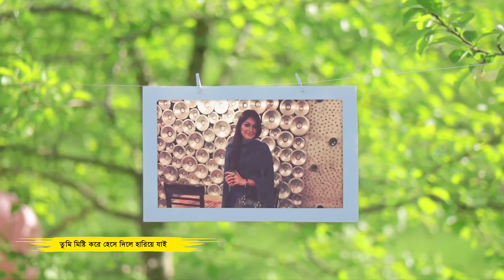Hridoy Akashe | Shiblu & Kheya | Anis Chowdhury | Lyrical Video | Bangla New Song | 2018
Song : Hridoy Akashe
Singer : Shiblu Mahmud & Kheya
Lyric : Anis Chowdhury
Tune & Music : Shiblu Mahmud
Label : CD Choice Music

Caller Tune :
GP | TaleTalk | Banglalink   : 7647452
Robi | Airtel : 8387844

Lyrics :
হৃদয় আকাশে চাঁদ উঠেছে
ফুল ফুটেছে এই মনে
তোমার মায়াতে প্রেম ভেসেছে
বুকেরই খুব গহীনে

রঙিন পৃথিবীতে তুমি সুর ডানা পাখি
তোমার ডাকে সুরে স্বপ্ন দেখি

তুমি আলতো করে ছুঁয়ে দেখো
আছো এ মনে
তুমি মিষ্টি করে হেসে দিলে হারিয়ে যাই

অনুভবের প্রাসাদে তুমি রাজরানী
তোমার আদেশে মরুর পথে চলতে মানি

অনুভবের প্রাসাদে তুমি রাজকুমার
তোমার প্রেমের জন্যে আমি এ জীবন দিতে পারি

মনের অথই ভাবনায় তুমি স্বপ্ন পরী
তোমার আবেশে হৃদয় ডানায় উড়তে জানি

মনের অথই ভাবনায় তুমি সুখ প্রহরী
তোমার আবেশে মরণ ফাঁসে
আমি মরতে পারি

*** ANTI-PIRACY WARNING ***
This content is Copyright to CD Choice Music. Legal action will be taken against those who violate the copyright of the following material presented!